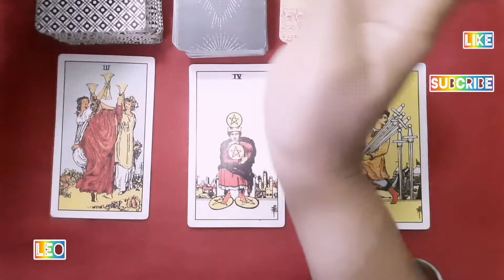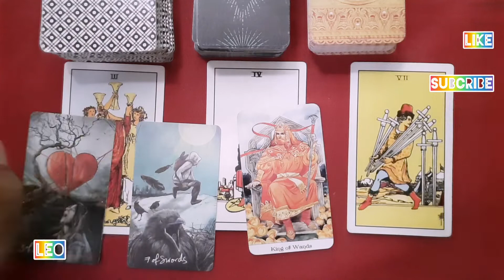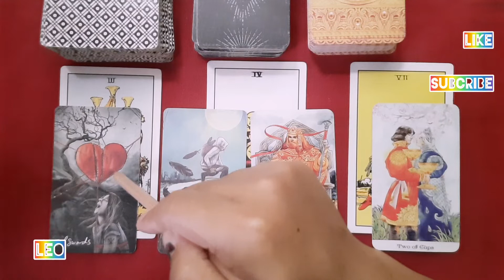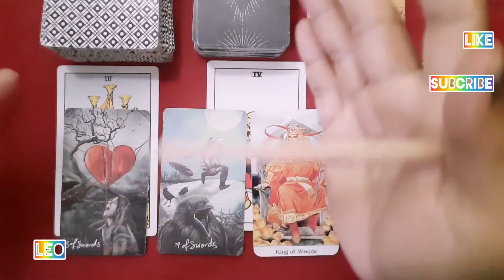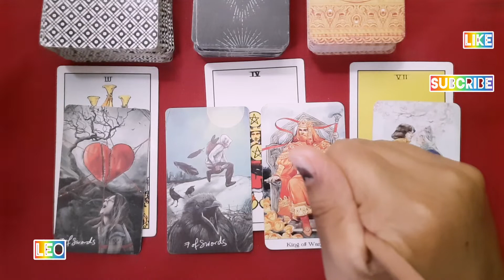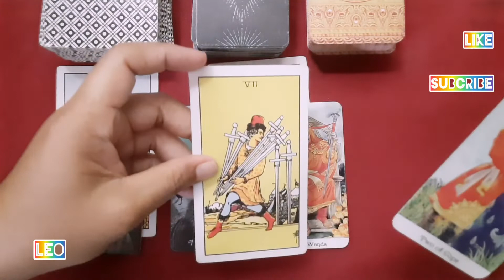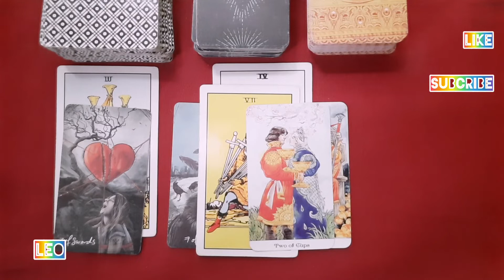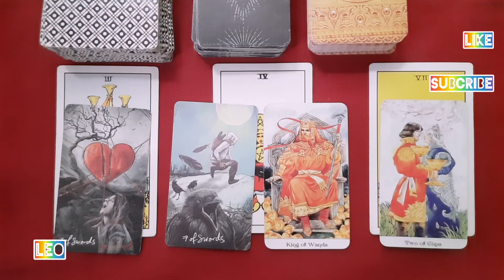❄ Leo 🌤 Solusi untuk Permasalahan yang dihadapi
Dukung sunsetheart tarot channel dengan antiskip iklan.